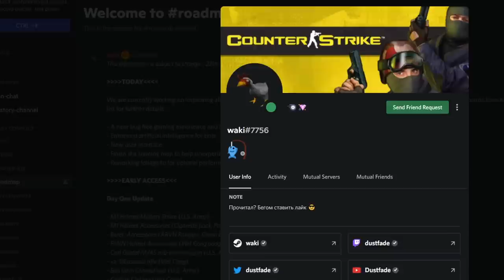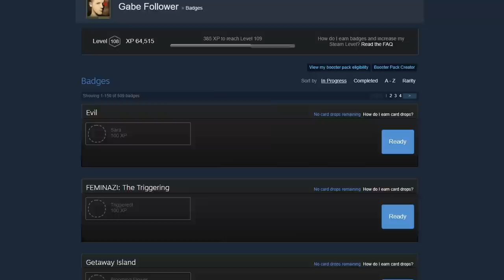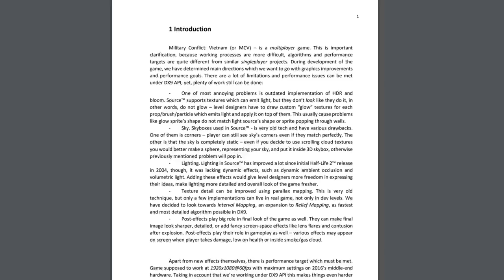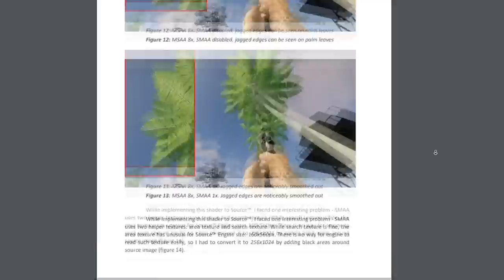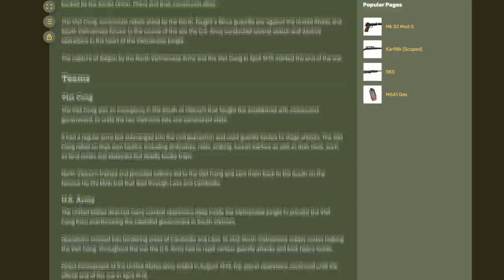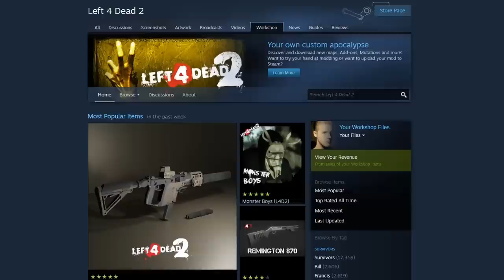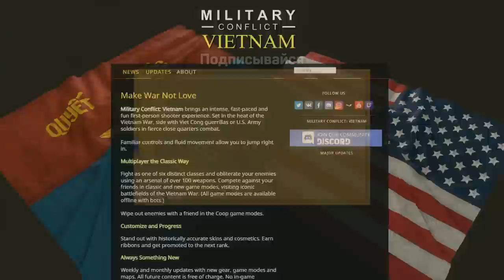Counter-Strike: Vietnam - NEW Official Game Based on CS:GO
In this video I will tell you how independent developers gained official license, permission by Valve and CSGO source code / started developing their own game based on the improved CS:GO engine / which is essentially Counter-Strike: Vietnam and named Military Conflict: Vietnam (unfortunately not on Source 2 but it looks much better) / Gabe Follower

00:00 - New game based on CS GO
00:34 - Where did popular genres come from?
01:25 - What is Counter-Strike: Vietnam
02:23 - Why is CSGO in Vietnam?
04:16 - What new Counter-Strike is all about?
06:44 - Gameplay description of Military Conflict: Vietnam
08:05 - Modding in CS:GO and MC:V
09:42 - How much does the new Counter Strike cost?